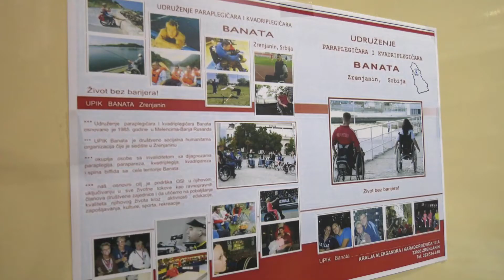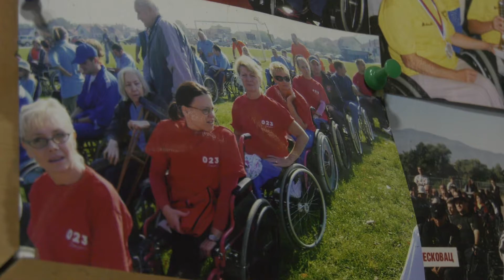Kristina Živankić o rukovođenju Udruženjem paraplegičara Banata i plesu u kolicima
Naša sugrađanka, Kristina Živankić, dugi niz godina bila je na čelu Udruženja paraplegičara Banata. U tom udruženju ostavila je dubok trag, a nadaleko je poznata po plesu u kolicima. To su bile teme o kojima smo razgovarali sa njom.